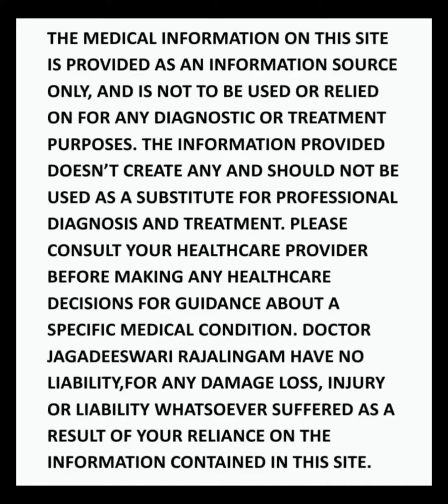பொடுகு வர காரணம் என்ன? | Causes of dandruff | Haircare | DrJagadeeswariRajalingam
This video describes the causes of dandruff in detail.